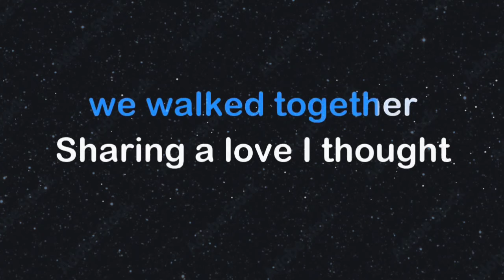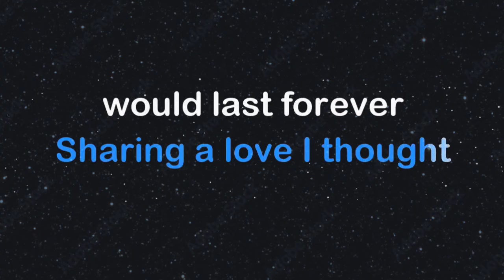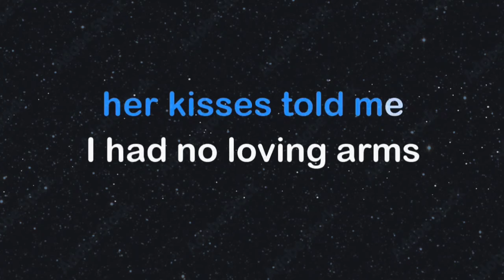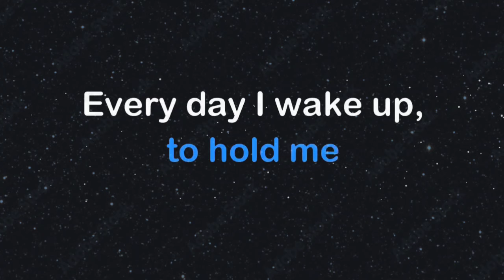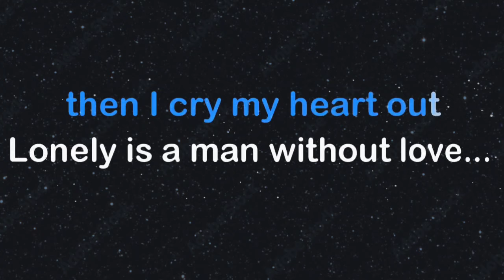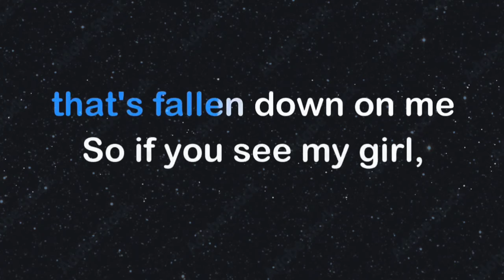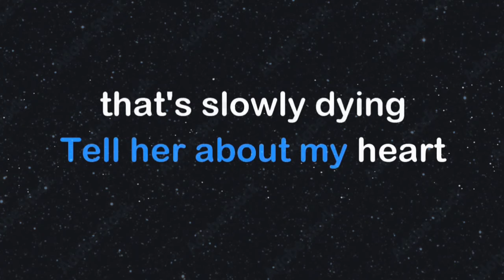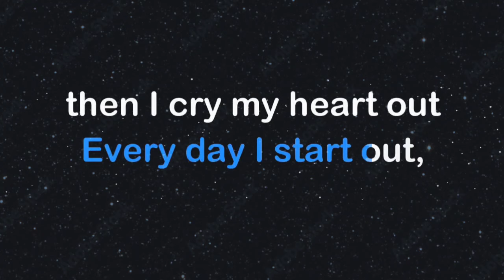A MAN WITHOUT LOVE/ENGILBERT/KARAOKE